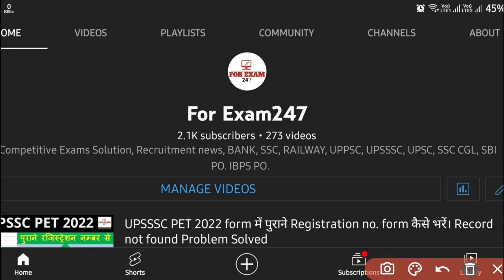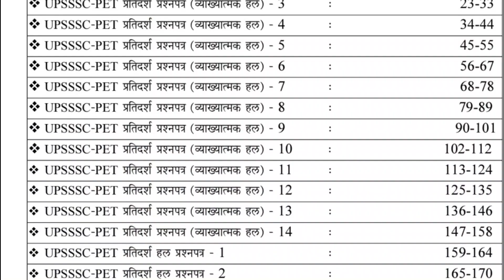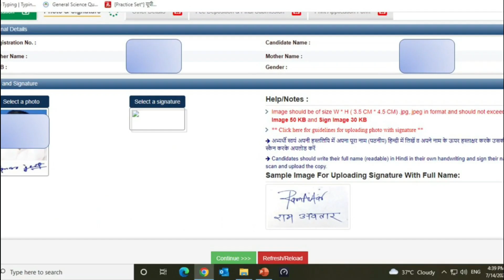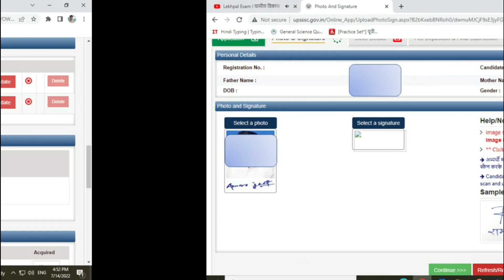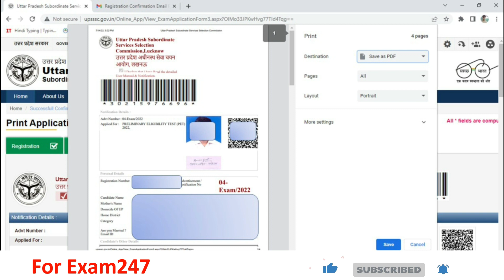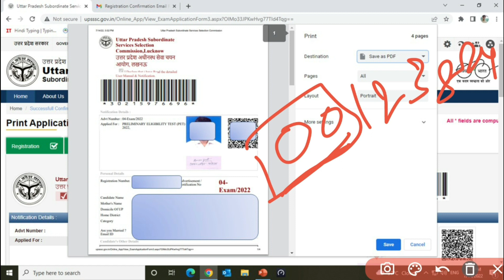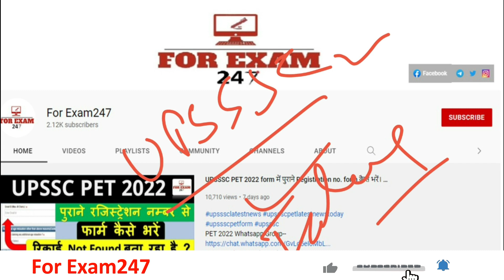UPSSSC PET 2022 Correction|| PET 2022 Form me Correction I लाखों Form होंगे Reject I आप भी Check करे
PET 2022 Whatsapp Group Jion to Facebook Group

Direct Links for Book Purchase.